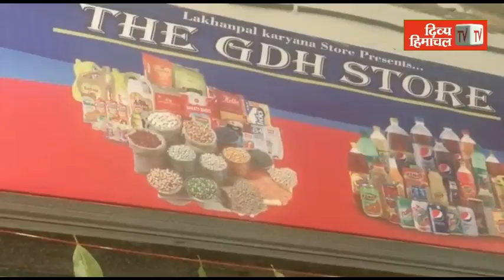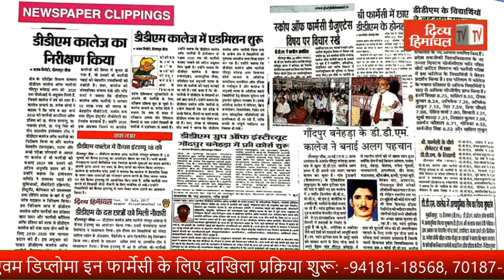ऊना में एबीवीपी ने मनाया स्थापना दिवस, 72 युवाओं ने दान किया खून